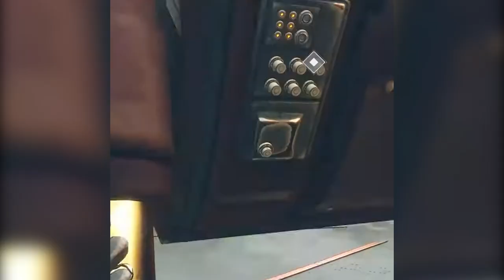The Start of The LIGHT & DARK Saga Destiny 2. Red War Full Campaign Story Collection.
How we got here. Full Red War Campaign Story shorts Collection in 26 minutes.

My mission is to help new and returning players understand the game better, while keeping it fun and simple for all the New Lights out there. I will also try to ease you into end game builds while keeping it in simple terms.
 Destiny 2 is a huge game and it can be very confusing for new players. I hope I can help you understand and not leave the game out of frustration.

ABOUT:
Don't forget to look for Xur!